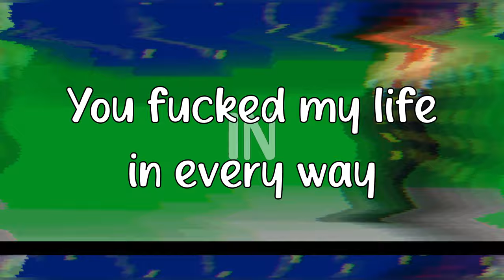It'll Be Ok - BoyWithUke (lyrics)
Some people call this song paper planes idk why
This audio is from an old tik tok (minute long song) where boywithuke sang this song. This song isn't released, we only have this snippet. It'll Be Ok boywithuke It'll Be Ok lyrics boywithuke
Lyrics:
What am I supposed to say?
That it'll be ok?
You stole my life away
And put your problems in my face
You fuck my life in every way
And I don't feel the same
I write my pains
I paint my brain

I don't want you past my curfew
Broke my head and lost myself to
Wrote in lead few feelings on queue
Lost in bed thoughts running
Running, running

Faster then a fighter jet
On fire shooting through the sky
Lies inside left behind
I find my eyes focus in between lines
The rhymes are feeding locusts
I'm not feeling fine...